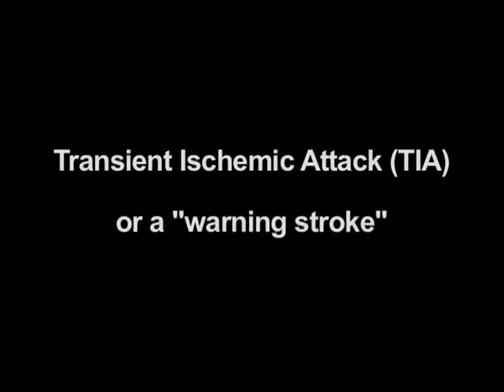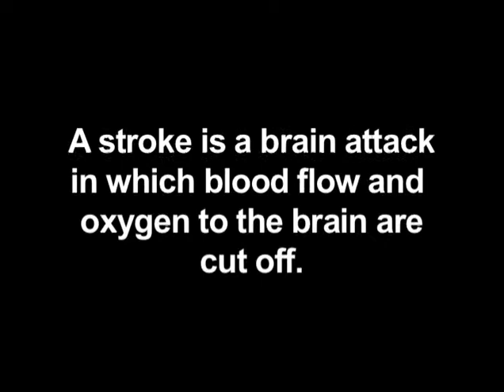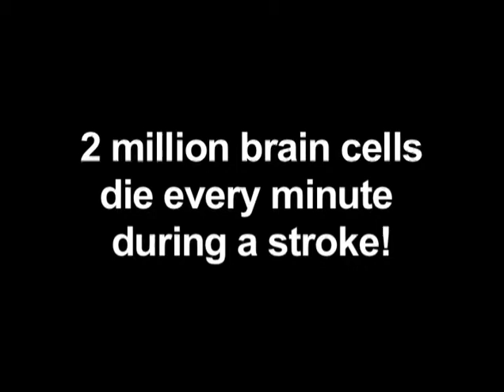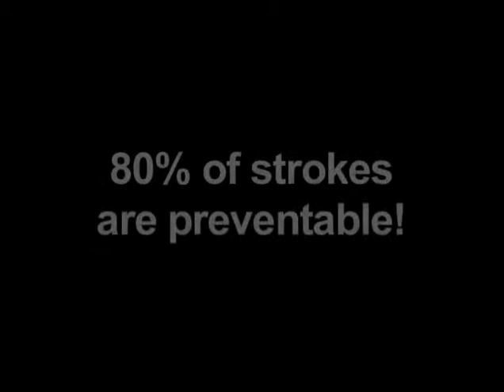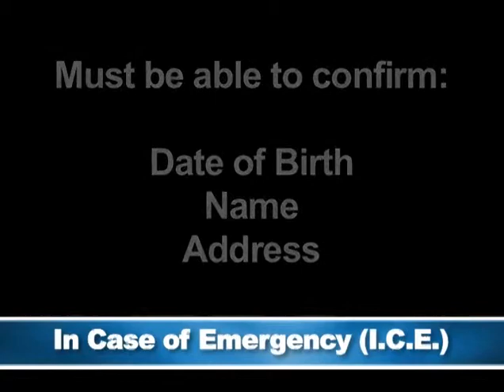AGING 101: Pt 6 Stroke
Aging 101 for Georgia has been developed and produced to provide the key information people need to know about aging in Georgia. This video targets older adults and their adult children, as well as those who work with elders. It incorporates university experts on topics such as nutrition and caregiving, the Director of the Georgia Division of Aging Services, and a number of elders themselves, who share their wisdom and experiences.

You can request a copy of this 90-minute dvd free-of-charge, while supplies last, by calling or emailing your name and address to . You can also view this movie in its entirety

Aging 101 for Georgia was conceptualized and directed by Dr. Anne Glass, Associate Director of the Institute of Gerontology in the College of Public Health, on behalf of a statewide collaborative initiative, the Gerontology Education and Training Alliance of Georgia (GET-AGE). The project was funded by a grant from Healthcare Georgia Foundation, and was produced through the University of Georgia's Center for Teaching and Learning in 2009.

Georgia Geriatric Education Center (Resources and training about best practices in the aging field):